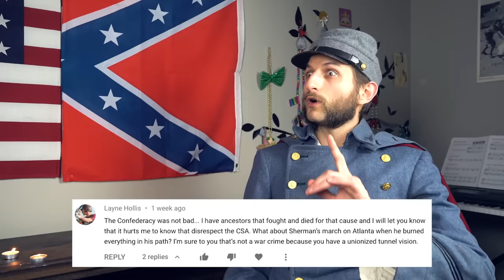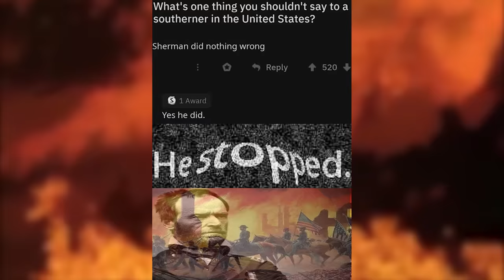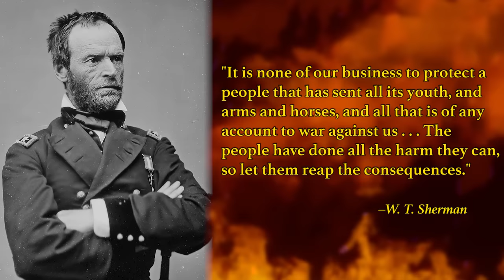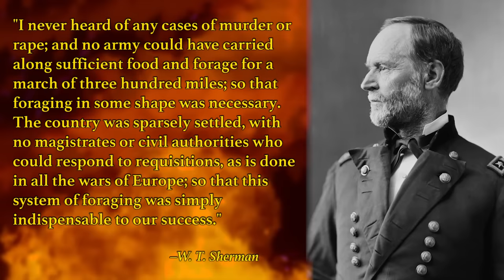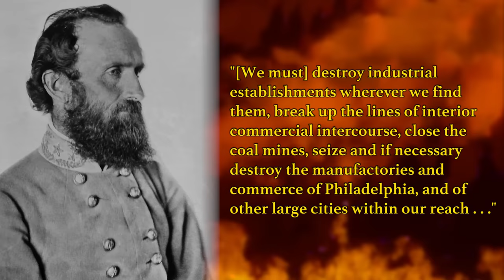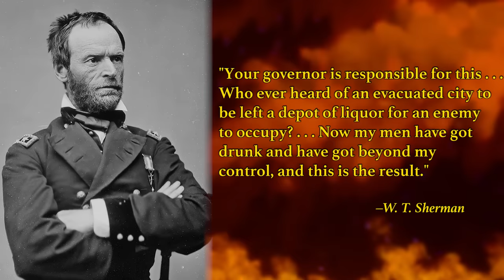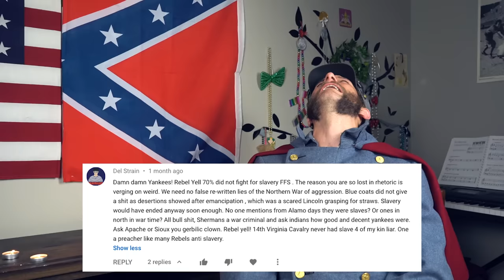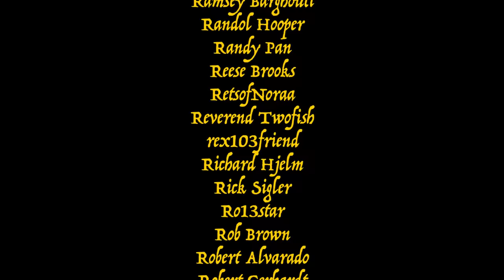Was GENERAL SHERMAN a WAR CRIMINAL?!?!?!?!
Episode 5 of Checkmate, Lincolnites! Debunking the Lost Cause myths surrounding William Tecumseh Sherman during the American Civil War, including the Atlanta Campaign, the March to the Sea, and the burning of Columbia – and tackling the "slavery would have gone away on its own" thing while we're at it. Surprisingly, Johnny Reb gets in one or two really solid points.

~REFERENCES~

[1] Charles Royster. The Destructive War: William Tecumseh Sherman, Stonewall Jackson, and the Americans (1991). Vintage Civil War Library, Page 127

[2] Nathan Johnson. “Could Slavery Have Died a Peaceful Death?” (2015). Civil Discourse History Blog

[3] John Majewski. Modernizing a Slave Economy: The Economic Vision of the Confederate Nation (2009). University of North Carolina Press E-Books

[4] Jennifer M. Murray. “Hard War in Virginia During the Civil War” (2010). Encyclopedia Virginia

[5] Stephen Davis. All the Fighting They Want: The Atlanta Campaign from Peachtree Creek to the City’s Surrender (2017). Savas Beattie, Page 37-38

[6] Royster, Page 95

[7] Royster, Page 117-118

[8] Royster, Page 342

[9] William T. Sherman. Memoirs of General William T. Sherman, Vol. II (1889). Project Gutenberg

[10] Royster, Page 79-82

[11] Royster, Page 34-41

[12] Davis, Page 31, 112

[13] Daniel A. Pollock. “The Battle of Atlanta: History and Remembrance” (2014). SouthernSpaces

[14] Royster, Page 328-329

[15] Royster, Page 5-25

[16] Jeff Wilkinson. “Who Really Burned Columbia During the Civil War?” 2018). The State

[17] Royster, Page 26-27

[18] Royster, Page 346-347

[19] Royster, 388-397